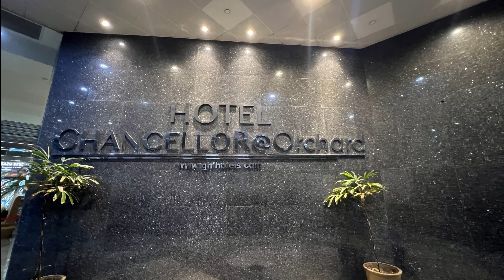Hành Trình AE nhà Táo đi săn Iphone series 15 | Sân bay Singapore Changi quá hiện đại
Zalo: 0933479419